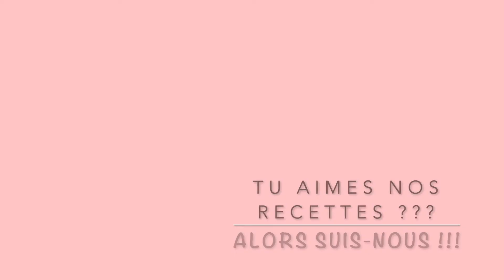Gâteau cimetière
Ingrédients gâteau  moule 21 x 13 cm
- 200 g de chocolat noir
- 30 cl de lait
- 2 œufs
- 200 g poudre amandes
- 20 g maïzena
- 1/2 sachet levure chimique

Ingrédients ganache :
- 137 g chocolat noir
- 55 g crème
- 15 g lait

Ingrédients crumble :
- 20 g farine
- 15 g beurre
- 25 g sucre
- 1 cs cacao non sucré

Ingrédients meringue :
- 1 blanc d'oeuf
- 30 g de sucre
- 30 g de sucre glace

Décor :
- chocolat noir
- spéculoos
- "Mikado" chocolat noir

Cake Ingredients:
- 200 g dark chocolate
- 30 cl milk
- 2 eggs
- 200 g ground almonds
- 20 g maizena
- 1/2 bag of chemical yeast

Ganache ingredients:
- 137 g dark chocolate
- 55 g cream
- 15 g milk

Crumble ingredients:
- 20 g flour
- 15 g butter
- 25 g sugar
- 1 cs unsweetened cocoa

Ingredients meringue:
- 1 egg white
- 30 g sugar
- 30 g icing sugar

Decor:
- dark chocolate
- speculus
- "Mikado" dark chocolate